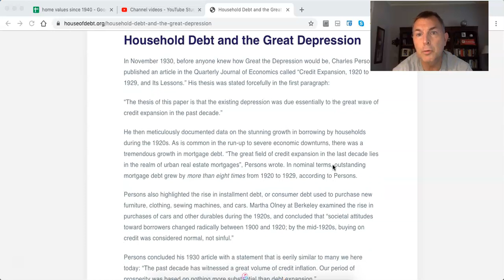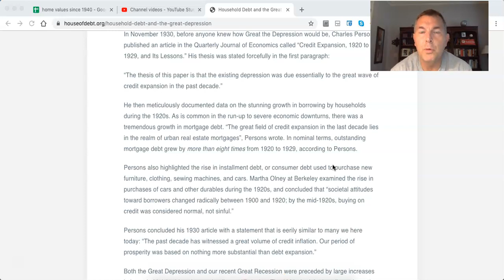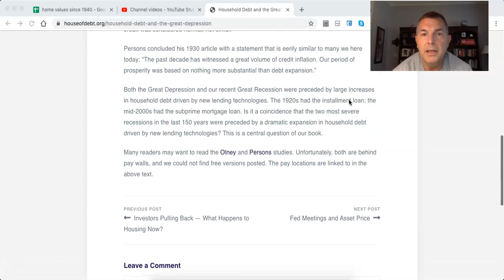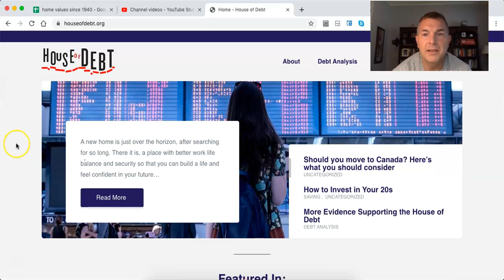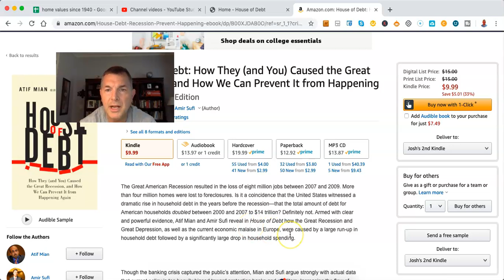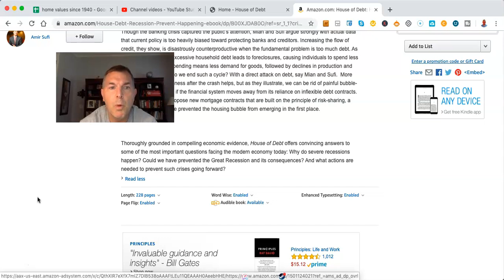Household Debt and The Great Depression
You Can RETIRE on SOCIAL SECURITY:

State by State Tax Guide For Retirees:

LET'S SOCIALIZE!